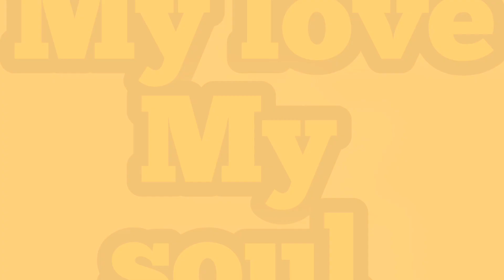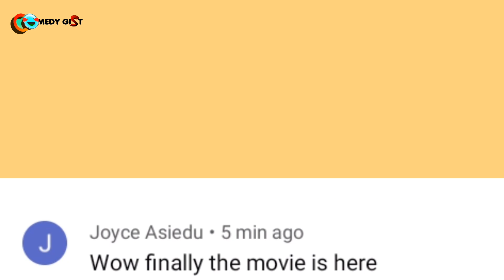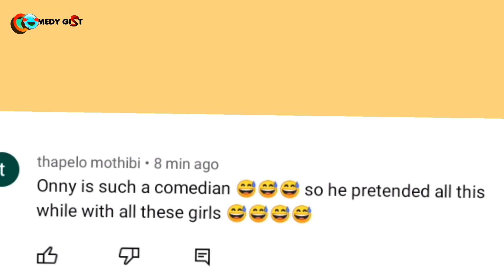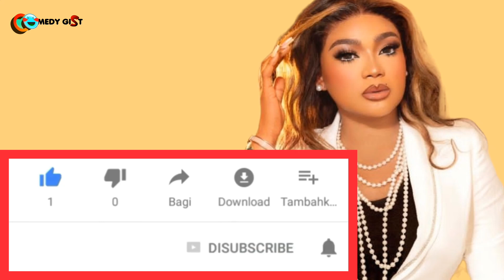MY LOVE MY SOUL SEASON 13 -{New Trending Movies} ONNY & RACHEL OKONKWO 2022 Latest Nollywood Movies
MY LOVE MY SOUL SEASON 13 -{New Trending Movies} ONNY MICHAEL & rachel Okonkwo 2022 Latest Nollywood movies
2022 Latest Nigerian Nollywood Movies 2022 latest nigerian Nollywood Movies2022latest Nigerian Movie 2022 Latest Nigerian Nollywood Movies#2022nollywoodmovies